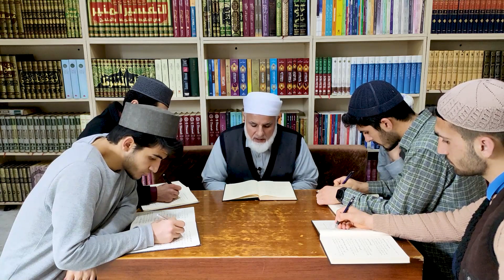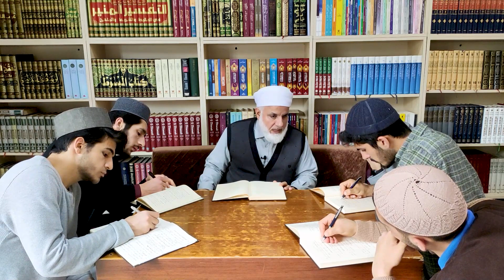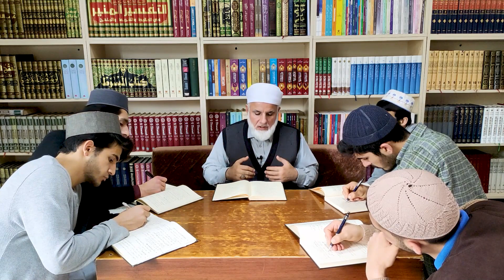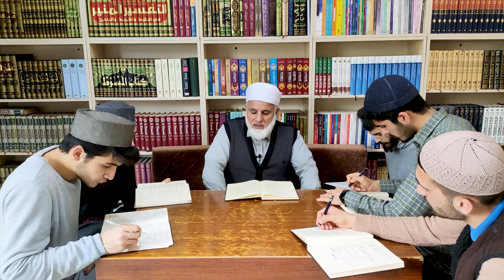Usulü Hadis Dersleri (Teysiru Mustalahi'l-Hadis) - 3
Muhammed Özkılınç anlatımıyla " Usulü Hadis Dersleri (Teysiru Mustalahi'l-Hadis) - 3 " yayını.